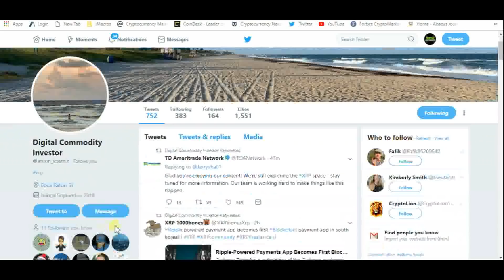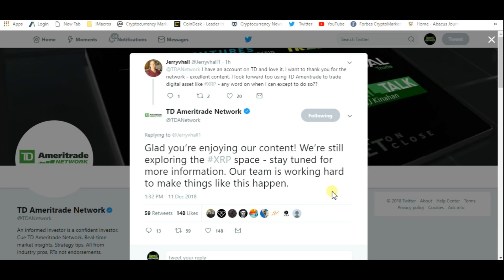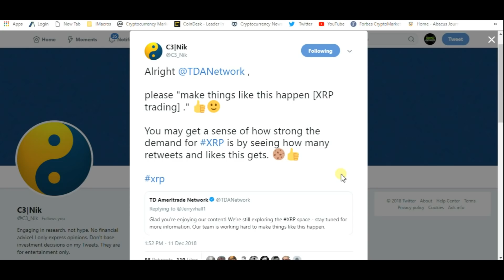TD Ameritrade Exploring Ripple XRP For Trading On Their Platform